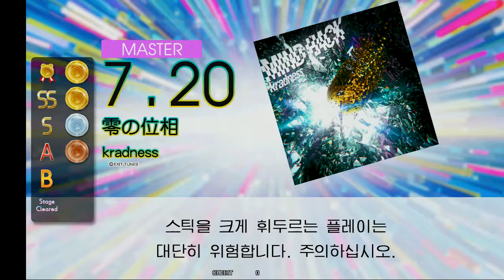Gitadora 零の位相 Master drum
kradness